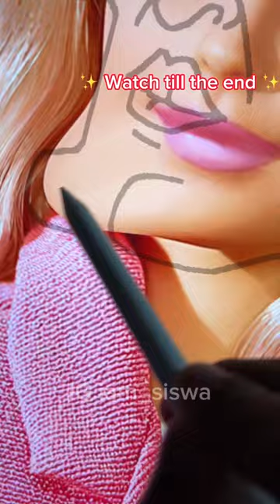turning ✨ BARBIE ✨ into HANDSOME SQUIDWARD✨ and she looks so CUTE 🥰